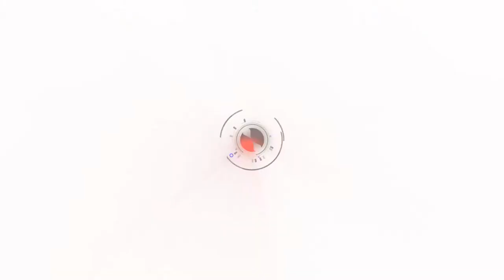Saison 5 -111- Les Sopranos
Saison 5 est la seul émission qui vous parle de série et ou le présentateur est en pyjama.